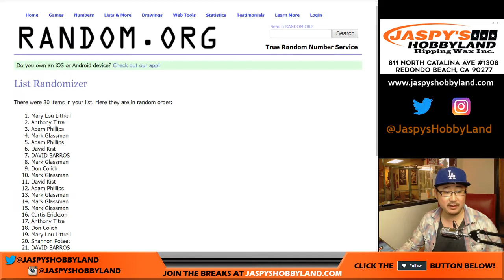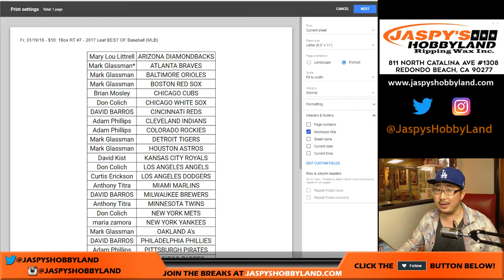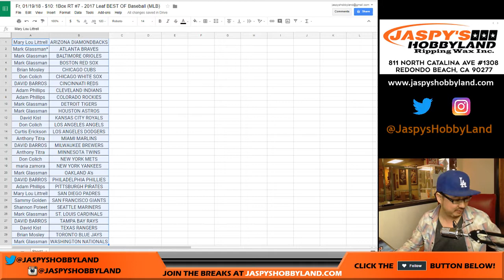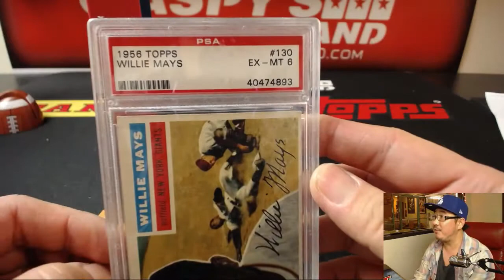Fr, 01/19/18 - $10: 1Box RT #7 - 2017 Leaf BEST OF Baseball (MLB)